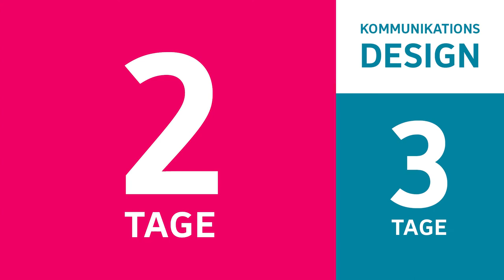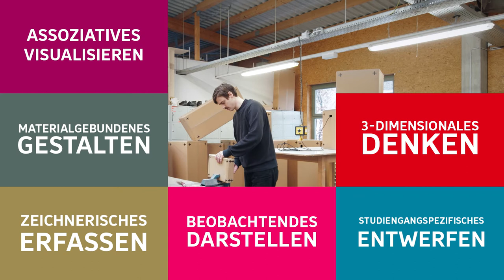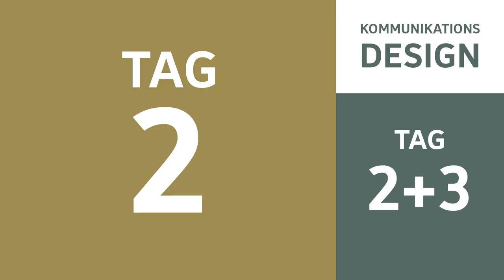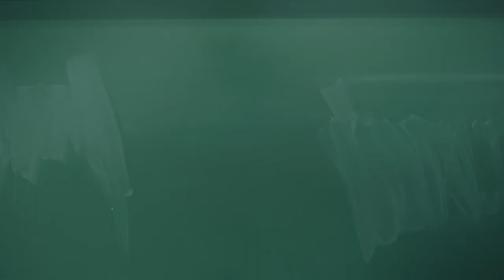Design studieren an der BURG? Aufnahmeprüfung Design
Wer sich für ein Design-Studium an der Burg Giebichenstein Kunsthochschule Halle interessiert, findet in unserem Film zur Aufnahmeprüfung nicht nur relevante Infos zum konkreten Ablauf, sondern erhält auch einen ganz persönlichen Einblick: Studierende erzählen, wie es bei ihnen lief, was sie empfehlen und worauf es aus ihrer Sicht vor allem ankommt. Übrigens: 2021 findet die Aufnahmeprüfung aufgrund der Coronapandemie übrigens digital statt, sodass es andere Abläufe sein werden.

If you are interested in studying design at the Burg Giebichenstein Univversity of Art and Design, our film about the entrance examination will not only provide you with relevant information about the actual procedure, but will also give you a very personal insight: Students talk about how they performed, what they recommend and what they think is most important. Please note: in 2021, due to the corona pandemic, the admission exam will be held digitally, so there will be different procedures.